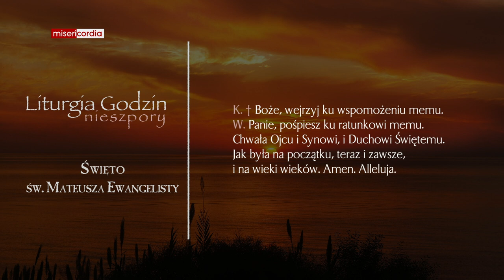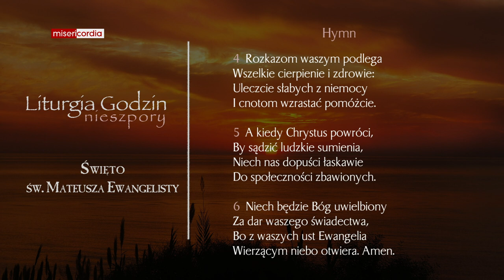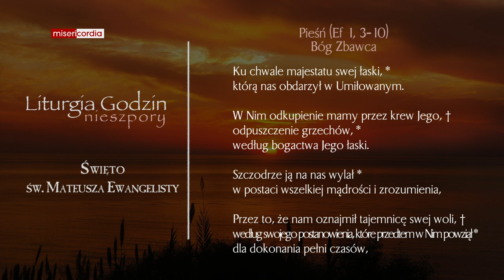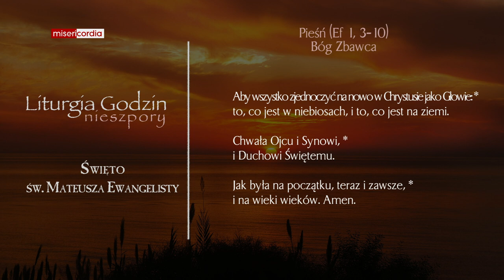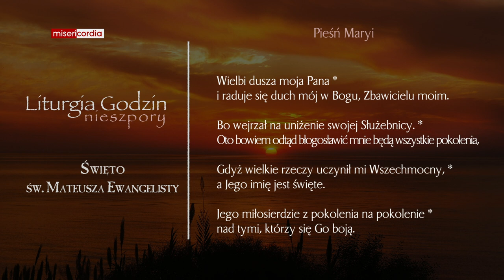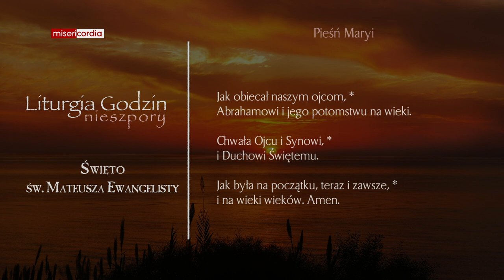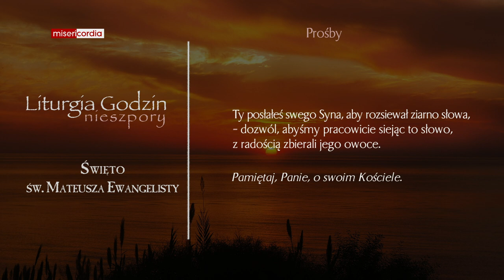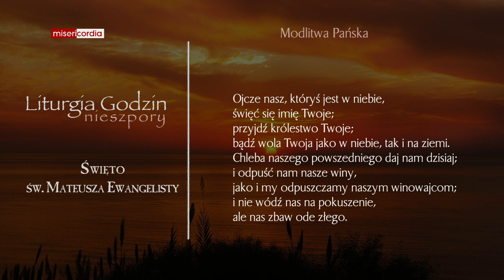Liturgia Godzin | Nieszpory | Święto św. Mateusza Ewangelisty